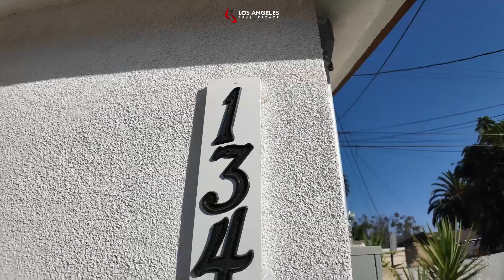1345 1/2 w 59th st, Los Angeles CA | Los Angeles Real Estate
Jehison Saenz Realtor®
CALDRE#01929332